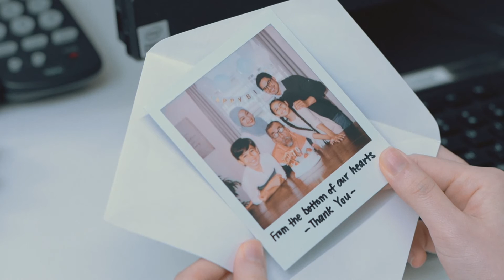Cancer Centre @ Columbia Asia Hospital - Bukit Rimau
Cancer diagnosis is a sensitive subject. Personalized treatment plans paired along with our highly trained and compassionate care team is one of the most vital elements in patients’ journey through cancer. Our medical care combines clinical innovation, patient-centered care, HOPE, and to deliver the best quality and individualized cancer treatment.

Columbia Asia’s first Cancer Centre is now open in Bukit Rimau.
At Columbia Asia Hospital - Bukit Rimau, not only do we offer effective and efficient treatment options but also to guide and be by your side throughout your treatment journey with hope and faith. We provide integrated cancer care from diagnosis screenings, customizable treatment options to post-treatment care support.